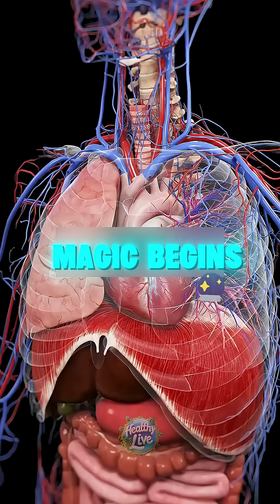What Happens to Your Body If You Take Cold Showers Every Day?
Discover the science-backed benefits of taking cold showers daily. From boosting energy and improving mood to reducing stress and supporting muscle recovery — here’s what really happens to your body when you step into the cold.
Stay consistent. Adapt or Fade. ❄️💪